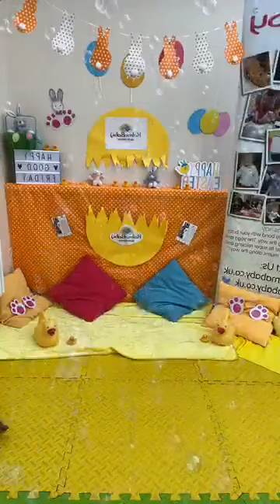Easter themed Family Yoga with Vicky from Kalma Baby South Tyneside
Join Vicky with all of your family big and small people!  A session for all ages to join in and reap the amazing benefits yoga brings.  Please remember very young babies need supporting so tiger in the tree holds are always safest.We also advise working to your own resistance and pace, if you have never done yoga before you may find the stretches uncomfortable but they should never hurt!  Please stop if you find this.

Grab a yoga mat some water and your family for some yoga fun with us!